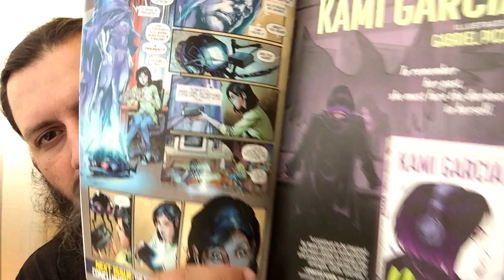Superman #13 | COMIC BOOK UNIVERSITY